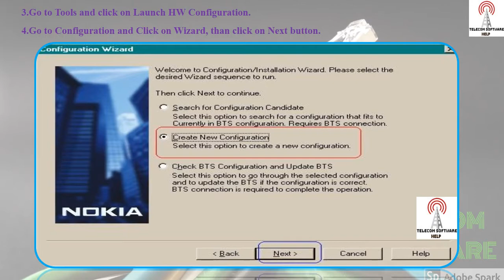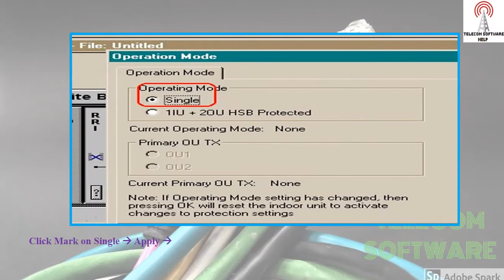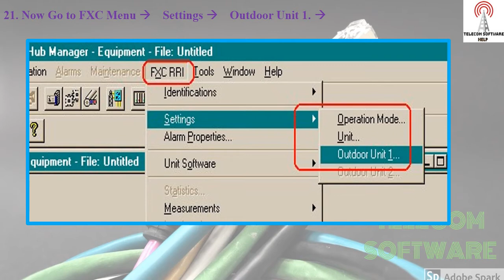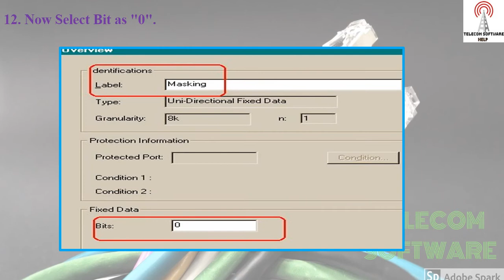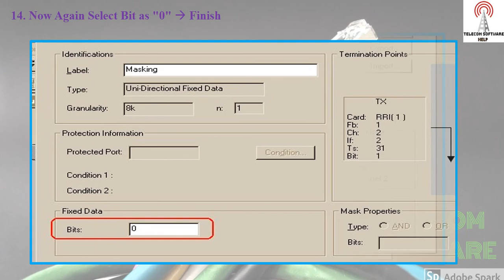ULTRA BTS COMMISSIONING PROCEDURE